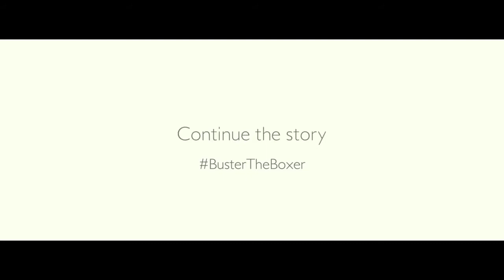Sound Designer Christmas Advert With Edits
Made for college.